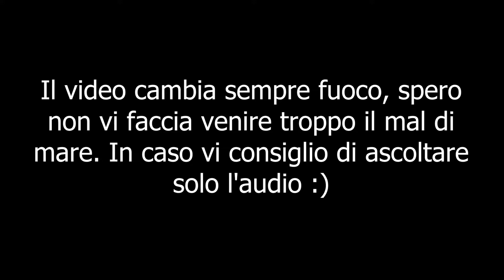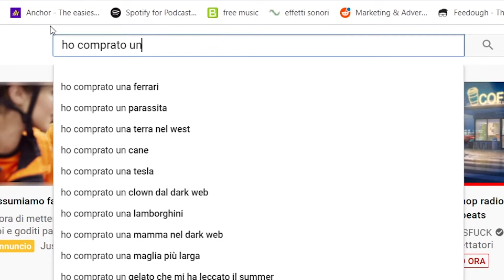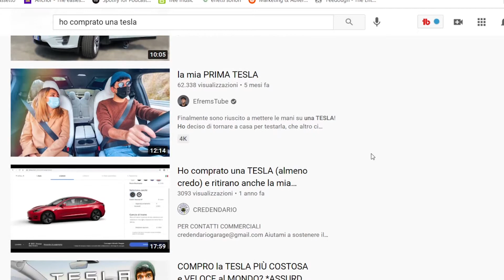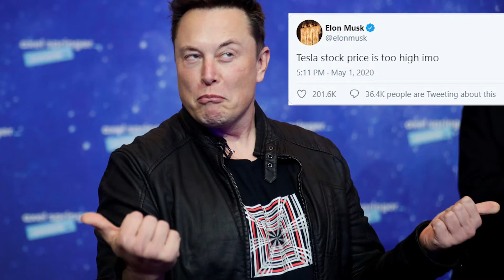La STRATEGIA di MARKETING di TESLA per spendere 0€ in Pubblicità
Quale è la strategia di marketing di Tesla? Come fa Elon Musk a spendere 0€ in pubblicità? Qual'è la differenza tra marketing e pubblicità?

Ciao Ragazzi, nel video di oggi parlo della strategia di Marketing che usa Tesla per spendere 0€ in pubblicità.

Fatemi sapere se il video vi piace e scusatemi per i problemi che ho avuto durante le riprese.